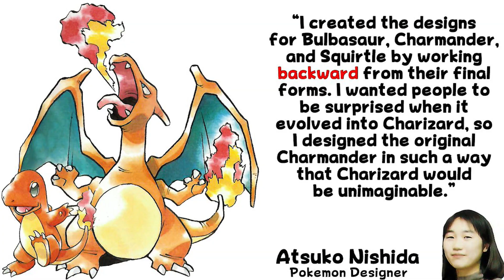POKéMON HAKKINDA BİLİNMEYEN / İLGİNÇ BİLGİLER - Bu Bilgiler Türkçe Olarak Sadece Burada!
Pokémon ilk ortaya çıktığı 1996 senesinden bu yana pek çok gizeme ve pek çok ilginç bilgiye şahit olmamızı sağlayan olaylar üretti. Bunların bazılarını sizler için derledim. PMN olarak, Pokemon dünyasının ilginç bilgilerini sizlere sunarken bir seri olabilir mi diye de soruyorum...

Pokemon serisi oyunları, animesi, mangası ve koleksiyon ürünleri ile çok büyük bir dünyaya sahiptir. Türkiye'de Pokemon'u yaşatmak, Pokemon sevgisini paylaşmak için PMN Türkçe Pokemon videoları ile burada...

Pokemon Master PMN, Türkiye'deki Pokemon ustalarının buluşma yeri! 2010 yılından bu yana Türkçe Pokemon içerikleri ile Türk Pokemon severlerin yanında oldu.